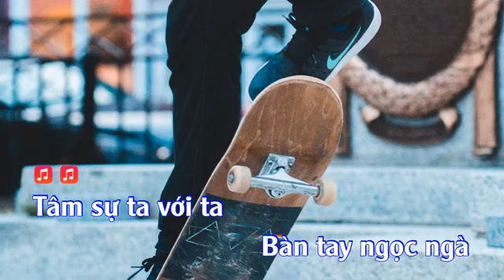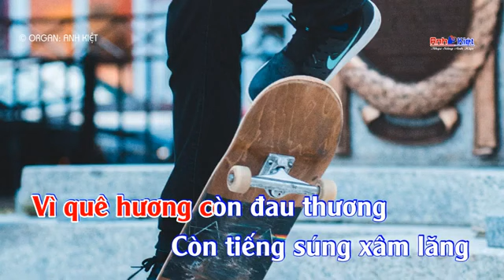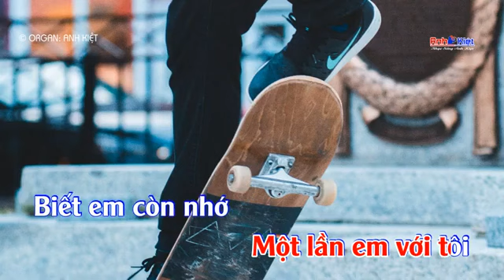[KARAOKE] NGỎ Ý .. TONE NỮ.. BEAT ANH KIỆT